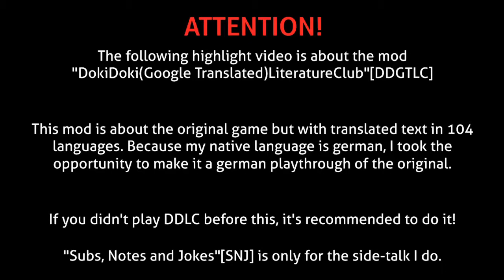The RETURN of a JOKE | Highlights vom 9.Juni 2018 part 1 [GER]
Mehr DDLC, mehr Google Translated Deutsch und die rückkehr eines Witzes
Dies ist vom Stream "DokiDoki(Google Translated)LiteratureClub part 3" vom 9.Juni 2018
Stream wurde hier archiviert: